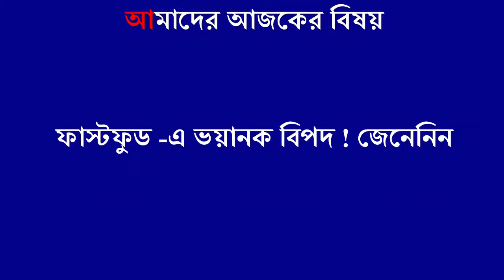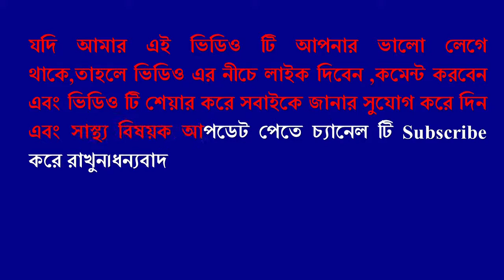ফাস্টফুড খাচ্ছেন? জানেন,কি ভয়ানক বিপদ অপেক্ষা করছে আপনার জন্য? জেনেনিন